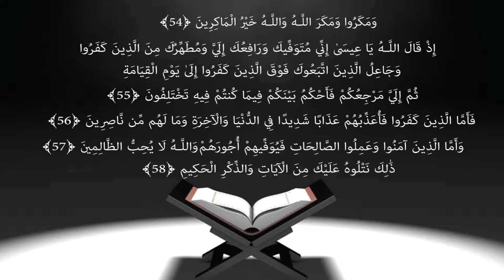TAFSEER E QURAN (196) Surah-aal-e-imran ayat 54-58 || By SHAIKH HAFIZ SAJID USAID NADWI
Al Idaaratus Salafiyyah Lil Buhoosi Islamiyyah Presents Tafseer of Quran Al Kareem. Other Activities By Idaara: Daura e ilmiyah - This is one day seminar on a particular topic in which a complete topic is studied according to Quran and Sunnah. This helped many participants to improve their knowledge. Daura e Shariyah - This is a Crash Diploma course in which the youth studying or working are called upon every Sunday and lectures are carried out on various subjects each subject with different faculty. Sada e Salaf - This is a monthly Magazine published by Al Idaaratus Salafiyyah lil buhoosil Islamiyyah on various Burning issues Follow Al Idaaratus Salafiyyah Lil Buhoosil Islamiyyah on: Facebook E-Mail Us at